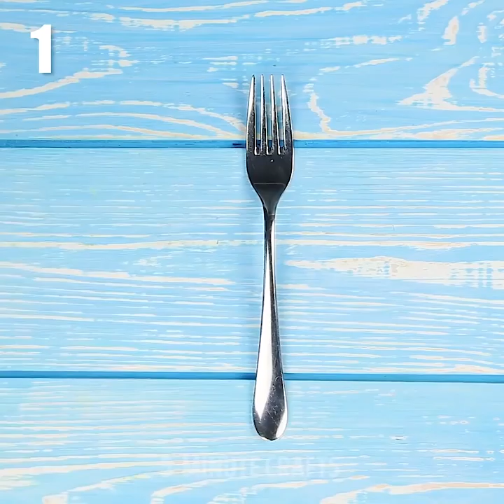29 ŻYCIOWYCH HACKÓW NA CO DZIEŃ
Niesamowite codzienne sztuczki

Wszystkie szukamy sposobów jak ułatwić sobie życie. W tym filmiku zebraliśmy najbardziej przydatne sztuczki, które ułatwią wam codzienne życie. Pokażemy wam jak łatwo i szybko rozwiązać problemy, które napotykacie każdego dnia.

Jeśli kiedykolwiek złapie was w pracy ból głowy, a nie będziecie mieć przy sobie żadnych tabletek, spróbujcie włożyć między usta ołówek, tak jak na filmiku. Pomoże on rozluźnić mięśnie szczęki i pozbędzie się bólu!

Wszyscy narzekamy na komary, a one nie dość, że mogą być niebezpieczne to na dodatek jeszcze ciężko je przegonić. W filmiku pokażemy wam łatwą metodę, jak szybko pozbyć się tych brzęczących szkodników. Wystarczy przeciąć dwie cytryny na pół i powtykać w nie goździki (około 10-15 goździków na jedną połówkę owocu). Następnie należy umieścić je na nocnej szafce i voila! Połączenie cytryny i goździków odstraszy komary i już żaden was nie pogryzie!

Jeśli dopadł was ból zęba nie do zniesienia i nie wiecie co robić, żeby się go pozbyć, pokażemy ci idealną sztuczkę! Sprawdźcie jak pozbyć się bólu przy pomocy domowej roboty lekarstwa. Do miseczki dodajcie łyżkę soli, łyżkę pieprzu i wody. Zmieszajcie wszystko na gładką masę, zamoczcie w niej wacik, a potem włóżcie go do buzi na problematyczne miejsce. Pozostawcie wacik w ustach na 2 minuty. Po tym czasie wyrzućcie go i wypłuczcie buzię wodą.

Dla tych z dziewczyn, które szukają sposobu na utrzymanie porządku w swojej kuchni przygotowaliśmy projekt z majsterkowania! Pokażemy wam niesamowity i łatwy sposób na stworzenie własnej wysuwanej szafki do przechowywania produktów spożywczych, gdzie wszystko będzie pięknie zorganizowane i łatwo dostępne. Będziecie potrzebować do tego drewna impregnowanego, elektrycznego śrubokrętu, śrubek no i najważniejsze - wyobraźni!

Obejrzyjcie cały filmik i odkryjcie inne zaskakujące sztuczki, które ułatwią wam codzienne czynności. Żeby osiągnąć najlepsze efekty i stworzyć wspaniałe gadżety, uważnie śledźcie nasze tutoriale!

TIMESTAMPS:

0:07 Dziwne domowej roboty lekarstwa, które naprawdę działają

2:37 Szybki sposób na pozbycie się bólu zęba

3:09 Automatyczne urządzenie do podlewania roślin

4:26 Ruchomy mebel

5:09 Genialna sztuczka z praniem

7:23 Sposób na podarte dżinsy

9:16 Jak zaszyć rozdarcie w spódnicy

10:28 Genialna kuchenna sztuczka

11:30 Rękawica DIY do czesania zwierząt

12:45 Supersztuczka z opaską zaciskową

14:51 Organizer na baterie